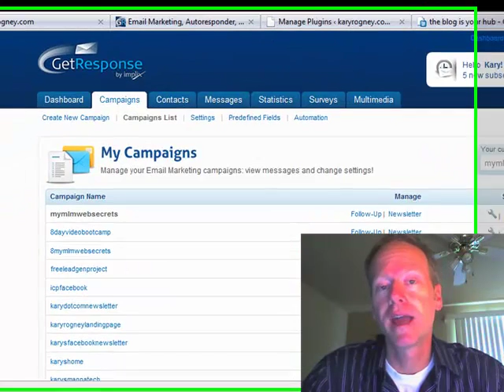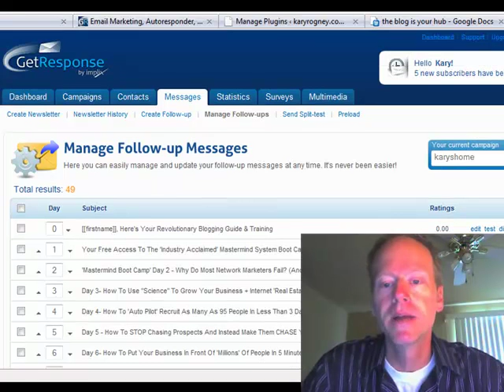Blogging For Beginners: Autoresponders Do The Heavy Lifting On Your WordPress Blog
I absolutely love my autoresponder system, and Ill tell you why.

As we move through the funnel process, you really come to learn that in this industry (talking about the people who truly create freedom in this industry) there are people building major assets for themselves mainly its their list or Rolodex. And that is ultimately your database of customers and people you can market to forever.

Being able to build your list and to develop those relationships with thousands and thousands on autopilot is the kind of thing you could never do unless you had the correct technology in place.

So why is this so important? Well, when youre building your own e-mail marketing list on autopilot its constantly working for you. It continues to grow and develop and be responsive as you roll out content and information of value to them.

Why is it so important to build these relationships strongly and deeply? If you do, they will never leave your list, and theyll follow you on your journey for the rest of time. Then youll be in a position to offer products and services that will benefit them for the rest of their lives. And thats when you see serious money and income flowing back to you!

You can now automate this entire process. For example, as a new lead opts in to one of my main campaigns, for the next six months I am building my relationship with them on total autopilot.

They are getting e-mails from me, theyre getting videos, theyre getting offers, theyre getting value, theyre getting me sharing my heart, baring my soul, theyre getting me sharing products and services.

Theyre getting all that stuff on autopilot for the next six months! And I dont do a thing. Think of the power that gives you.

I can focus my energy and effort on more marketing, more businesses and more income streams and different things. With an auto responder you can set up this whole process. This list that youre building is an absolute asset! Its like a pool you can drink from whenever.